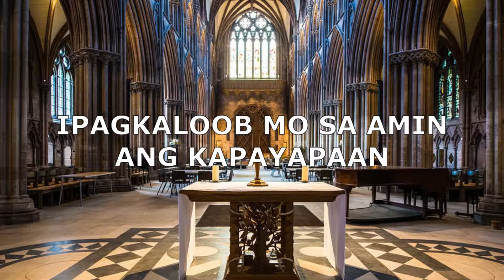Kordero Ng Diyos | Fr. Bong Panganiban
Kordero Ng Diyos
Fr. Bong Panganiban
Audio recorded on dgx670b

KORDERO NG DIYOS NA NAG-AALIS
NG MGA KASALANAN NG SANLIBUTAN

IPAGKALOOB MO SA AMIN
ANG KAPAYAPAAN